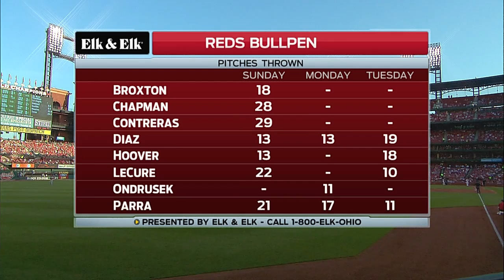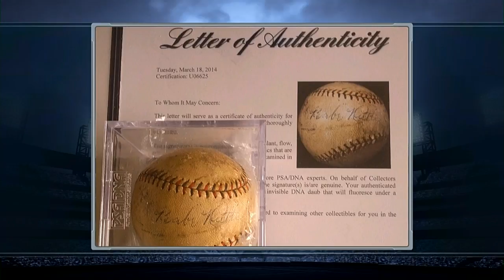CIN AT SLN - August 20, 2014